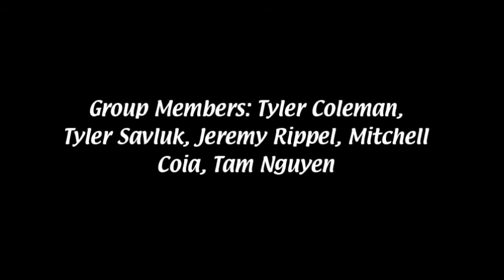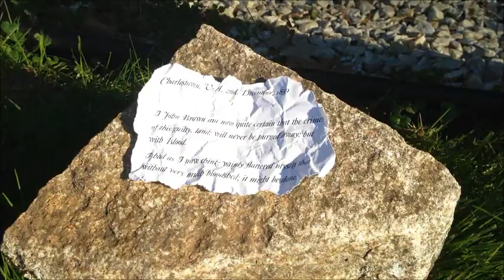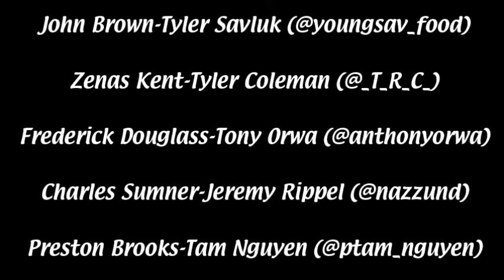John Brown: A Short Film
This short film was used for our APUSH 2015 final project. Group members include:
Tyler Coleman
Jeremy Rippel
Tam Nougat
Tyler Savluk
Mitchell Coia